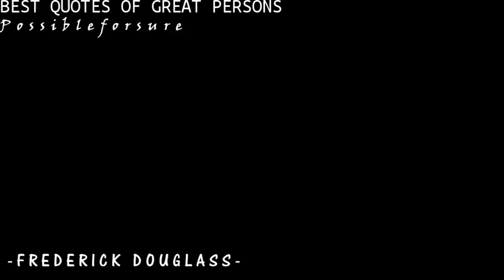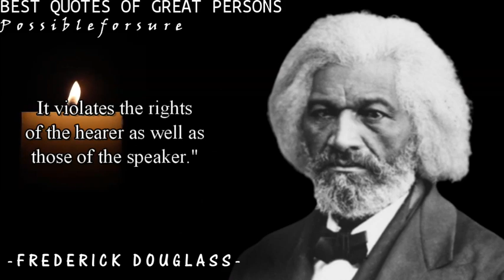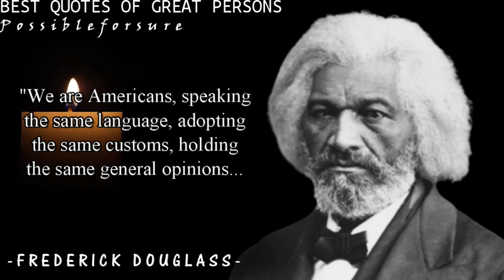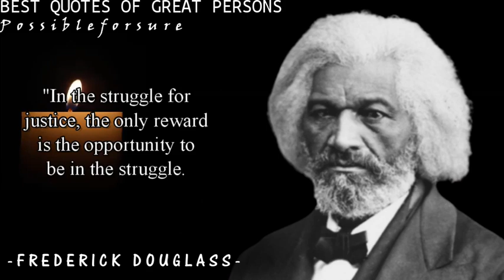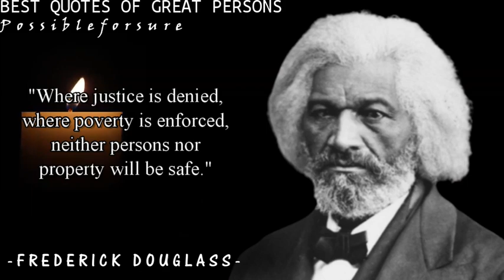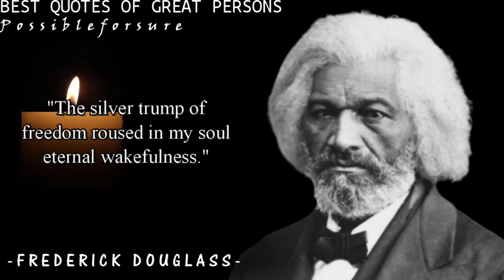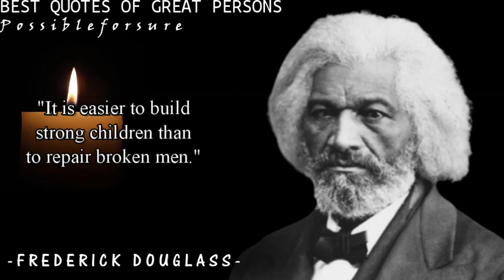Shocking Things About Frederick Douglass quotes For Everyone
Frederick Douglass is widely known as one of the most vocal defenders of human rights in the anti-slavery movement.
After learning to read and write, Douglass' intellectual opposition to slavery began to take shape. Slave education was prohibited, but his slaveholder Sophia Auld chose to teach him the letters when he was about 12 years old. Her husband prevented her from teaching soon after, but that didn't stop Douglass from seeking out learning opportunities wherever she could.